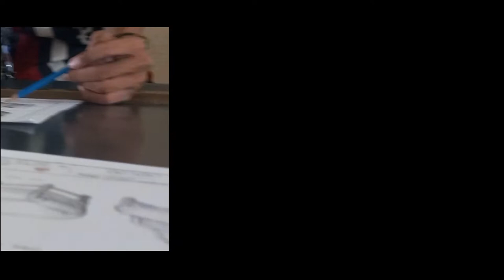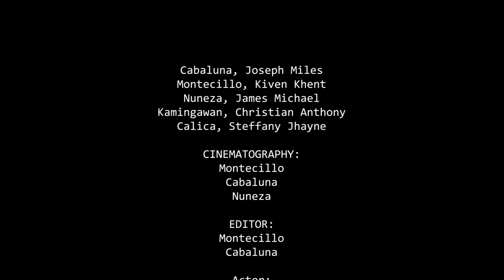Drafting Technology | Promotional Video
Advance Drafting Technology, DTTE

Montecillo, Kiven Khent
Cabaluna, Joseph Miles
Nuneza, James Michael
Kamingawan, Christian Anthony
Calica, Steffany Jhayne